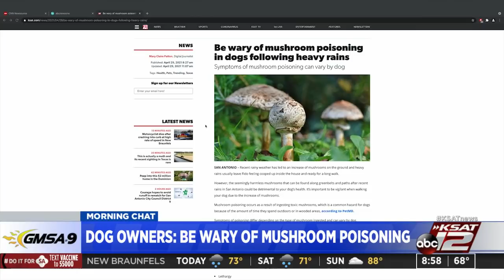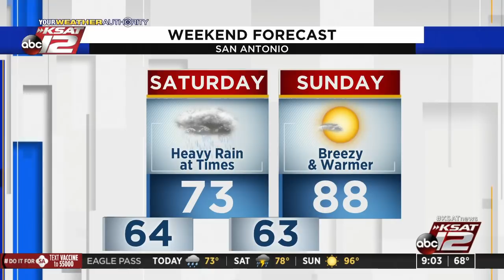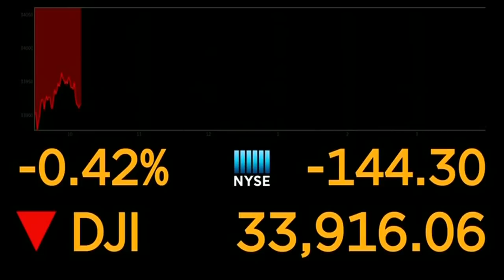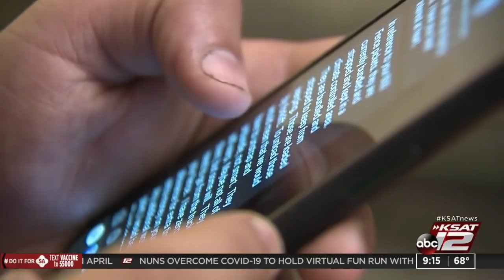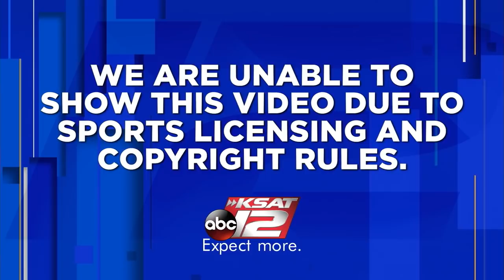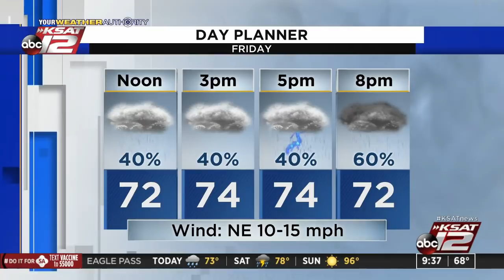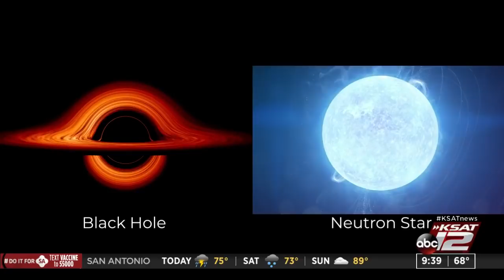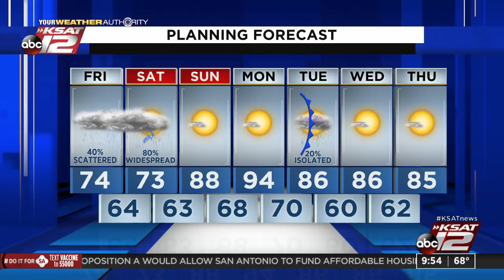GMSA at 9 a.m. : Apr 30, 2021